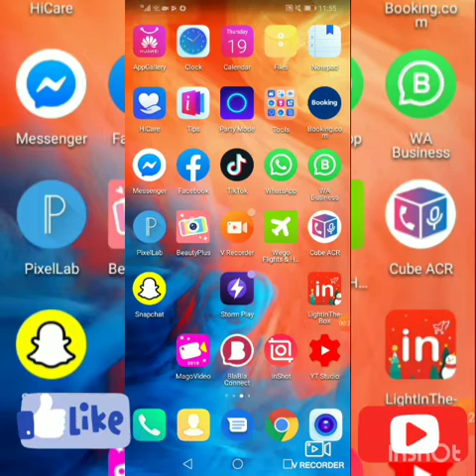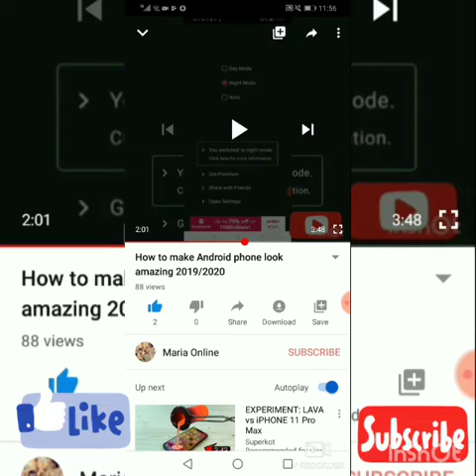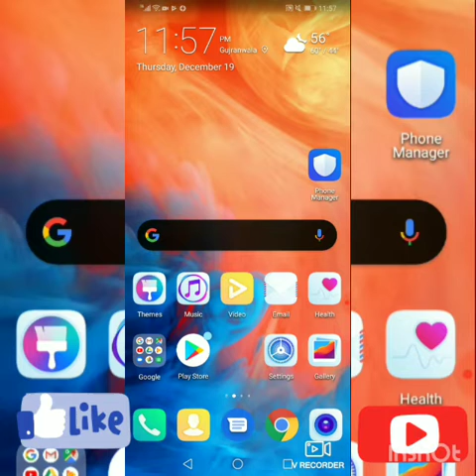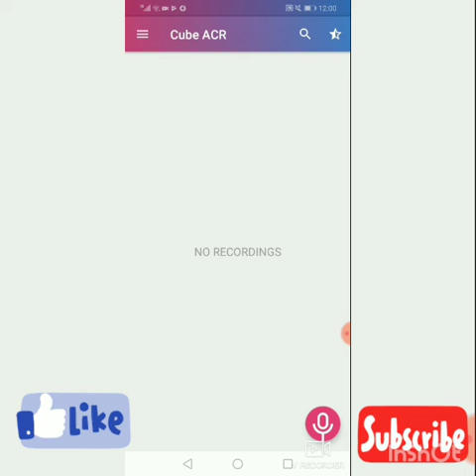Best Call Recorder 2019 2020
App link I really enjoy Cube ACR! Try it!